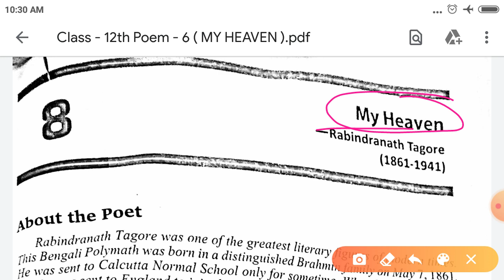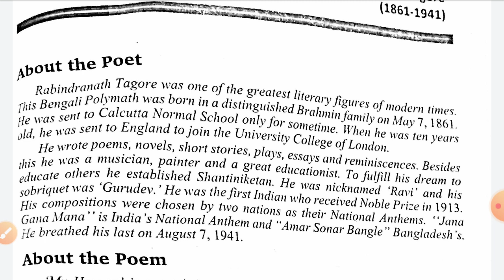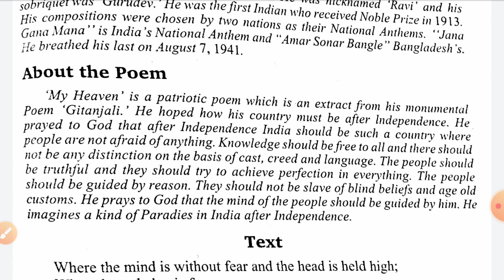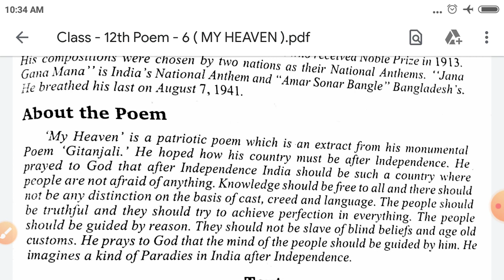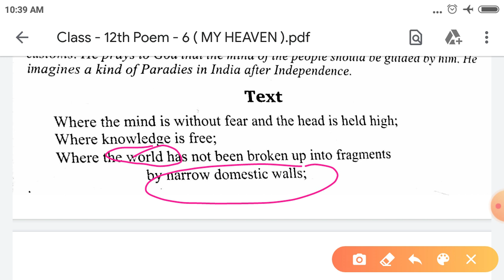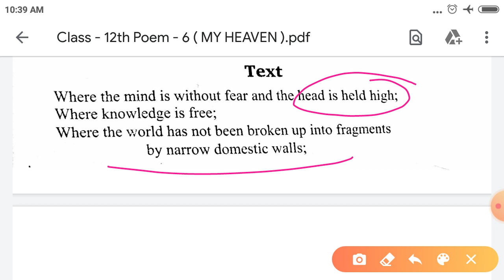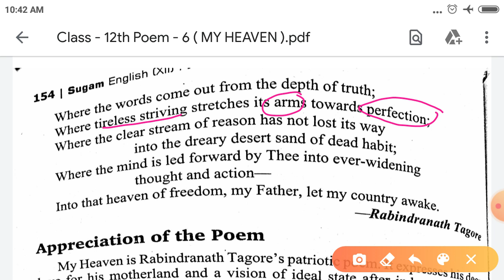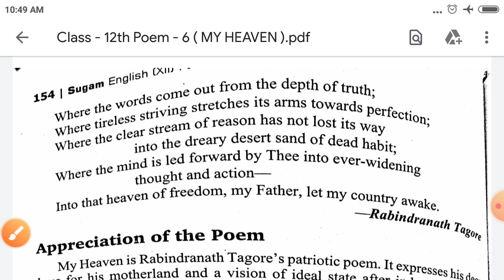Class - 12th Poem - 8 ( MY HEAVEN )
Learn Easily with Reeta Tomar ma'am